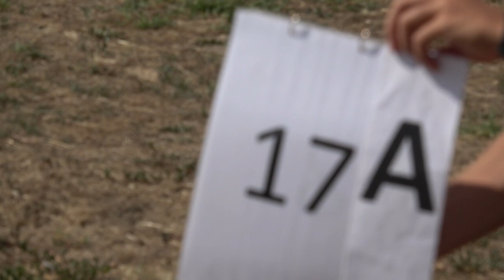EAAC2024 P1 17 Jérémy Renard FreeKnown